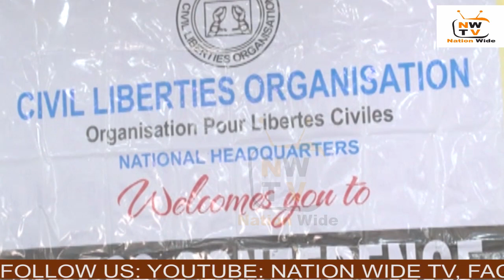CLO Calls for Sanctions on Abdullahi Sule and Ishaya Tanko over Nasarawa Guber Election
The Civil Liberties Organisation, CLO on Wednesday said petitioned the international community including 11 Powerful countries to immediately impose strict sanctions and visa ban on the Governor of Nasarawa state, Engr. Abdulahi Sule and Professor Ishaya Tanko for their roles in the March 18 gubernatorial elections in Nasarawa state.

While speaking at a Press conference in Abuja, President of the CLO, Comrade Igho Akeregha and Executive Director, Ibuchukwu Ezike, warned that it was time to rein in anti-democratic elements who are bent on sabotaging Nigeria's democracy with impunity.

Akeregha said the organisation has formally sent petitions to the government of the United States of America, the UK, Canada, Italy, France, Germany, China, Saudi Arabia, Australia , South Africa and the European Union through their Embassies in Nigeria to request immediate imposition of sanctions and visa ban on the Nasarawa state Governor and Prof. Ishaya Tanko, Vice Chancellor of the University of Jos, Plateau State for their roles in manipulating and subverting the governorship election results of March 18, 2023 in Nasarawa state.

The CLO claimed that since judgment was given by the Election Petitions Tribunal nullifying the return of Engineer Abdullahi Sule as governor of the state by the Independent National Electoral Commission and declaring Hon. David Ombugadu of the People's Democratic Party as winner of the elections, the group alleged that the Governor has been making statements capable of undermining the sanctity and independence of the judiciary and capable of threatening the unity of the country.

The group noted that the gubernatorial election in the state afforded Nasarawa people the opportunity to exercise their democratic rights to elect leaders of their choice in accordance with democratic tenets but Governor Sule who has challenged the judgment on Appeal is resorting to self-help through his utterances instead of waiting for the courts to decide his fate

The group said further scrutiny of INEC's Continuous Voter Registration Portal. (IReV) revealed that Governor Sule's actual score in Lafia LGA was 51,199 against PDP's 48,770, a difference of 2,429 votes. The Judges at the Tribunal agreed with the testimony of the key witness that the two Wards in Lafia LGA - Ciroma and Gayam- had the most incredible results.

The group reaffirmed its faith in democracy as the best form of government that should be encouraged and supported by all.